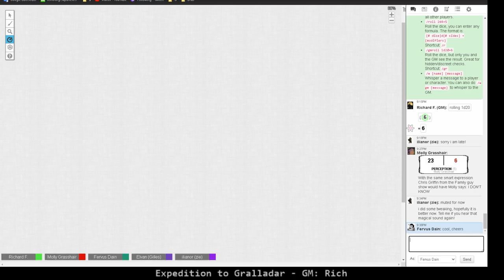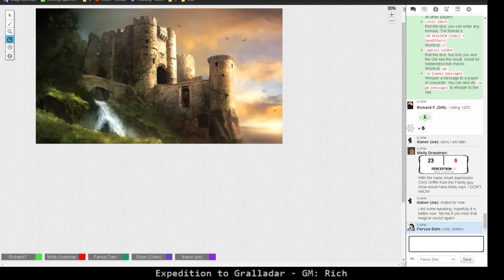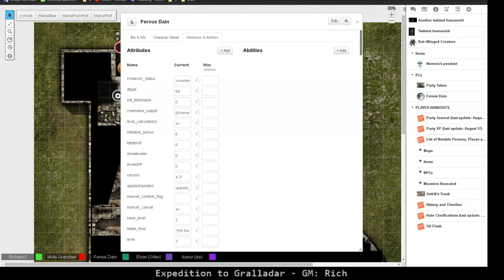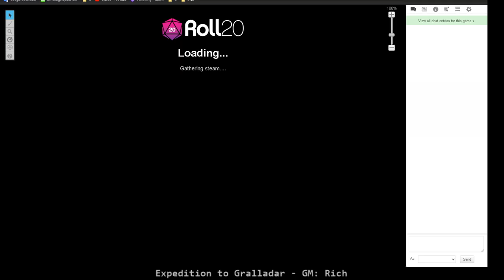Expedition to Gralladar 6